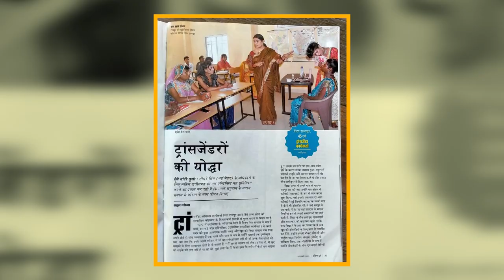ट्रांसजेंडर की कहानी आपकी सोच बदल देगी | Story of Transgender in India | Transgender Podcast | LGBTQ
आपके लिए एक रोचक Podcast है जो ट्रांसजेंडर समुदाय के एक सदस्य की जीवन यात्रा पर आधारित है। यह Podcast  प्रेरणादायक हो सकती है और साथ ही समाज में जागरूकता पैदा करने का महत्व बता सकती है।

ट्रांसजेंडर की कहानी:
"विद्या नामक एक युवा लड़का एक सामान्य भारतीय परिवार में जन्मा। शुरू में उसने अपनी पहचान को लेकर हर प्रकार की असुरक्षा महसूस की। जब उसकी आयु बढ़ी तो उसने अपने मन की बात कुछ सभ्य लोगों के सामरिक शेयर की। धैर्य और जीवन  में एक गहरी खोज के बाद, विद्या को अंततः यही महसूस हुआ कि वह ट्रांसजेंडर है।

यह नयी पहचान का सामना करने में विद्या को सालों तक लगा। उसके परिवार वालों की अनगिनत बातचीतें, महिला पहचान के रूप में बिताए गए व्यवसायिक दिनों के दरम्यान, विद्या ने जीवन की जंगल में अपना रास्ता खुद ढूंढ़ लिया।

ये कहानी आपका Mood ख़राब कर सकती है? | Sanvi Jethwani | Josh Talks Hindi

Interview By : Ajay Awasthi Kiran
Guest : Vidya Rajput (Social Worker)
Special Thanks : Davinder Singh Ji Sibbal
Vocal Recording  : Naresh Nishad
Video | Editing : Badal Singh Rajput
Same Sex Marriage पर Supreme Court में क्या बहस हुई? Modi सरकार ने क्या तर्क दिए? |
कोई हंटर मारता था, कोई हाथ जला देता था | Naaz Joshi
ये कहानी आपका Mood ख़राब कर सकती है? | Sanvi Jethwani
“लड़कों ने मुझसे दूर रहना शुरू कर दिया था” | @elladverma622